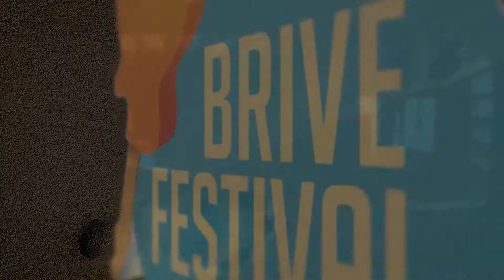Brive Festival 2014 - Féfé - Renan Luce - ZAZ - Plaza Francia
Brive Festival 2014